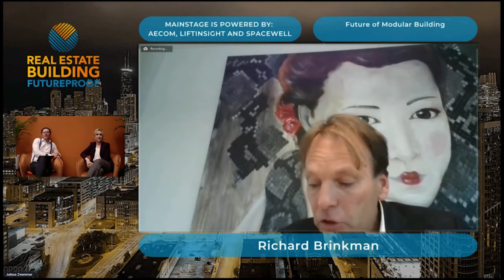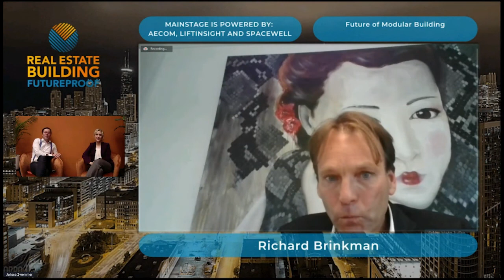How to make Modular Buildings | Real Estate & Building Futureproof 2021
Richard Brinkman from Jan Snel views on the future of modular building.

Looking for a COMPLETE OVERVIEW of all the newest innovations in the industry?

Together with 100+ professionals, we made an Ebook with more than 40 themes related to innovation in the construction and real estate sector. And you can have it for FREE! we believe we all need to work together to create a better-built environment!